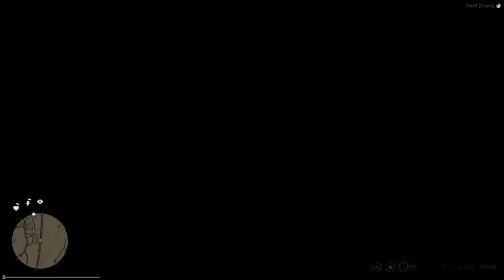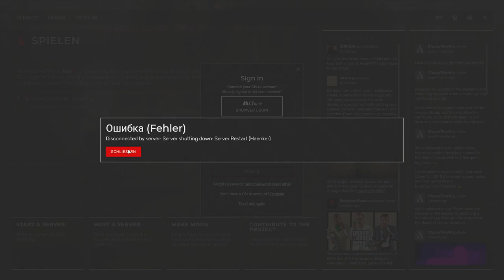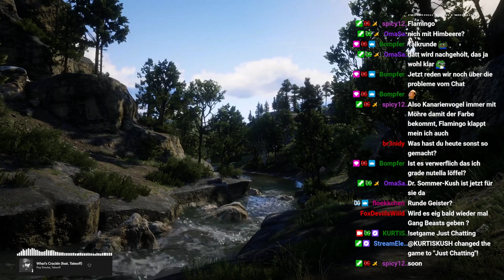#0006 | 🙈 Cody Bourbon - 🎭 [Homebrand RDR2 Roleplay]